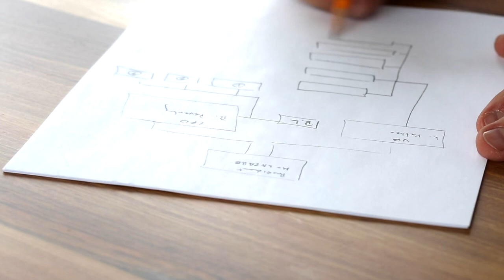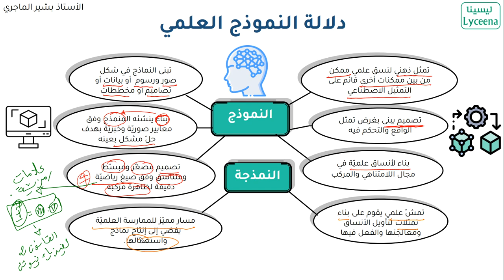العلم بين الحقيقة و النمذجة : دلالة النموذج-الأستاذ بشير الماجري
النمذجة بين العلم والحقيقة : دلالة النموذج من تقديم الأستاذ بشير الماجري
الفلسفة للبكالوريا شعب علمية ، يمكنك دراسة المادة في منصتنا من هنا :